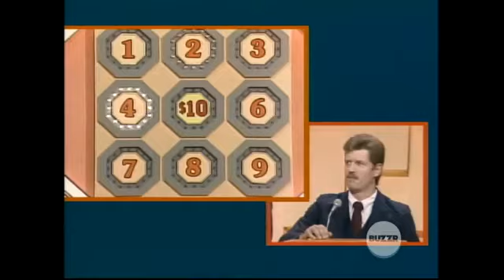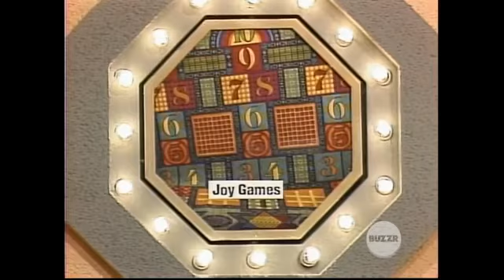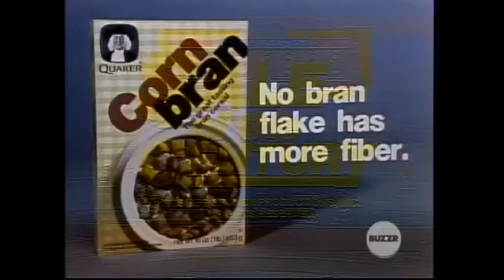Sale of the Century SYN Episode 141 Joyce Mark Ginger